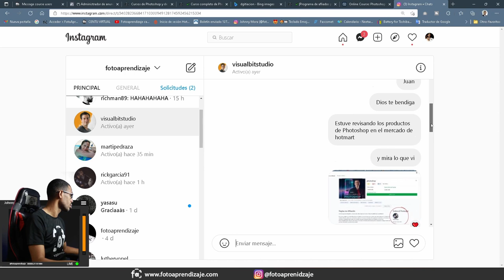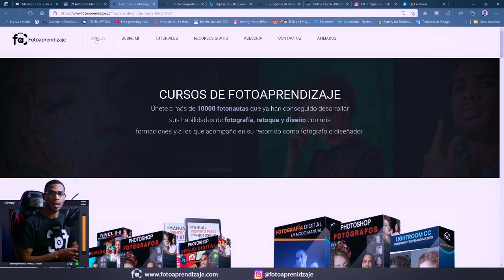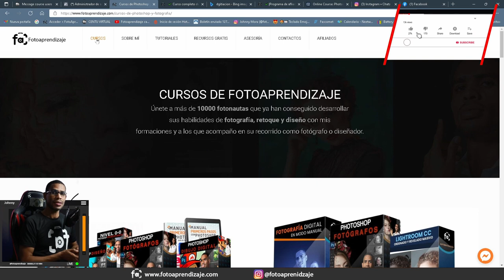🏃 se roban mis cursos y descubro como lo hacen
Es lamentable verse con esta situación de que alguien te roben tus cursos. Curso que lo haces con esfuerzo y sacrificio.

🔴Para aquellos interesados en comprar o afiliarse a nuestros cursos deben de hacerlo a través de nuestra pagina web.
También puedes visitar la pagina de Juan David. Se llama Visuabit Studio.